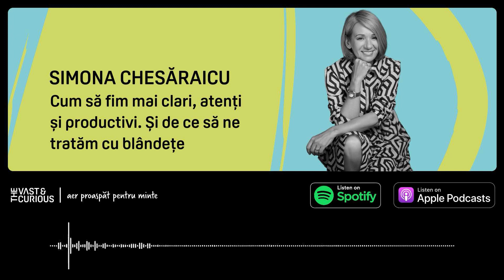Simona Chesăraicu - De ce să ne tratăm cu blândețe | Vast and Curious Podcast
Aceasta este un alt fel de conversație decât cele pe care le auziți în mod obișnuit la The Vast&The Curious. E despre cum putem naviga acest timp de incertitudine cu o minte mai limpede, mai clară. Despre cum putem fi mai productivi într-o lume care ne trage într-o mie de direcții.

Sper că, după ce veți asculta discuția noastră, veți decide să investiți câteva minute în fiecare zi pentru voi. Pentru început, atât e nevoie. Și știu ce beneficii aduce pentru mine.
Simona Chesaraicu - Mindfulness Programs este psiholog și trainer în Mindfulness. A studiat la Universitatea din Massachusetts, la Center for Mindfluness, centru creat de John Kabat-Zinn, medicul care a introdus în lumea occidentală metoda de reducere a stresului bazată pe Mindfulness și a integrat știința și meditația.

Simona este, de asemenea, certificată de Oxford Mindfulness Center, la Universitatea Oxford din Marea Britanie.

Conversația cu Simona a fost înregistrată în mai 2022.

Podcastul The Vast&The Curious este susținut de Dedeman și eMag.

Momentele cheie ale discuției:
01:07 - Simona Chesăraicu. Prezentare
02:25 - Ce este mindfulness-ul
08:25 - Esența mindfulness-ului
12:15 - Partea științifică a practicii de mindfulness
17:21 - Componentele mindfulness-ului
28:47 - Raportarea la situațiile neplăcute
33:10 - Despre productivitate
39:15 - Despre burnout
41:25 - Despre blândețe
43:14 - Antrenamentul pentru relațiile cu ceilalți
46:25 - Diferența dintre a reacționa și a răspunde
48:20 - Practica mindfulness și momentele complicate
52:57 -  Ce informație există în corpul nostru la care nu suntem atenți și cum o putem folosi
57:25 - Recomandări pentru practicarea mindfulness-ului
1:02:57 - Recomandare cărți de specialitate